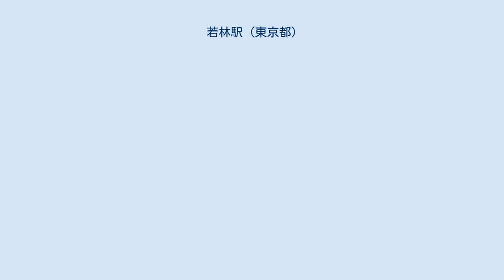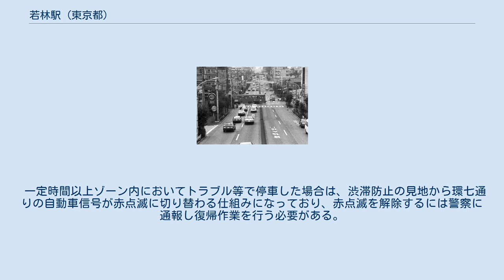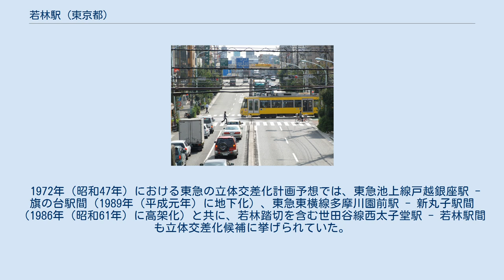若林駅 (東京都)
若林駅（わかばやしえき）は、東京都世田谷区若林四丁目にある、東急電鉄世田谷線の駅である。
駅番号はSG03。
平日朝ラッシュ時には上りホームに係員が配置され、運賃収受を行う。
 かつては上りホームの三軒茶屋寄り入口に売店が営業していた。
 （出典：東急電鉄:駅構内図） 当駅だけの乗車人員は公表されていない。
世田谷線全線での乗車人員は東急世田谷線#利用状況を参照のこと。
 若林踏切の道路信号機 当駅の三軒茶屋方至近距離にある踏切で、東急側では「西太子堂5号踏切」と称する。
環七通りを横切る唯一の踏切である。
一般的な鉄道の踏切と違って遮断機はなく、信号機によって交通を制御している（このため道路交通法第33条第1項のただし書きに該当し、車道側の一時停止義務はない）。
また、電車が接近してもすぐに道路の車の通行を遮らず、電車が踏切手前で停止するようになっている。
軌道回路上に設置されたゾーンに列車が進入すると、環七通りの道路信号にその情報が伝達され、自動車信号が青から赤に変わる。
車の通行が停止し、歩行者用の信号が青になると、軌道信号が進行現示となり、歩行者と並行して電車も進行する。
 一定時間以上ゾーン内においてトラブル等で停車した場合は、渋滞防止の見地から環七通りの自動車信号が赤点滅に切り替わる仕組みになっており、赤点滅を解除するには警察に通報し復帰作業を行う必要がある。
 かつては遮断機のある一般的な踏切であったが、モータリゼーションによる環七通りの交通量増大に見合わなくなったために、1966年（昭和41年）に現在の形式に変更された。
路面電車風ではあるが、全線専用軌道である世田谷線の路面電車らしい運行上の特徴を最も表しているのが、この踏切の形態と優先順などの運用状態である。
 1972年（昭和47年）における東急の立体交差化計画予想では、東急池上線戸越銀座駅 - 旗の台駅間（1989年（平成元年）に地下化）、東急東横線多摩川園前駅 - 新丸子駅間（1986年（昭和61年）に高架化）と共に、若林踏切を含む世田谷線西太子堂駅 - 若林駅間も立体交差化候補に挙げられていた。